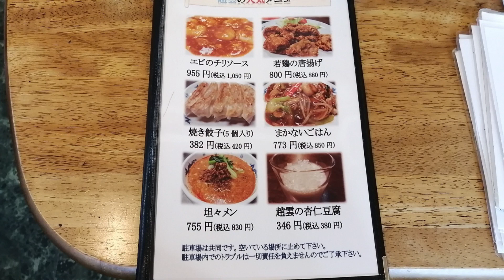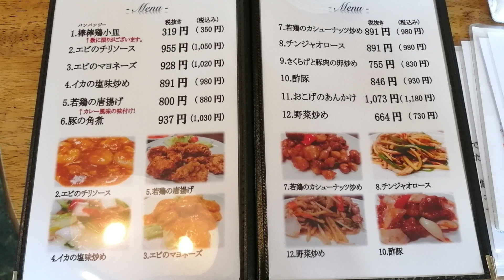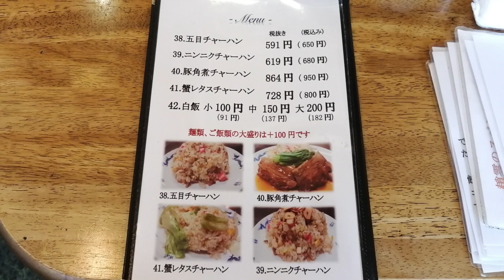ありえない色の餃子とラーメンの老舗中華料理店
老舗中華料理店です
店主さんは店主さんは静岡グランドホテル中島屋の四川飯店で14年間修業し、気軽に本格中華を味わえる店を目指して開店させたそうです
とても豊富なメニューの中から気になりすぎるのがヤバい色の餃子
この餃子とラーメンをいただきました
静岡市駿河区敷地の趙雲（ちょううん）に行ってきました
※残念ながら閉店
動画を地図から探す↓

再生リスト

47都道府県のラーメン制覇 静岡県は2,000杯以上、東京でも1200杯以上全体では6千杯以上食べてます